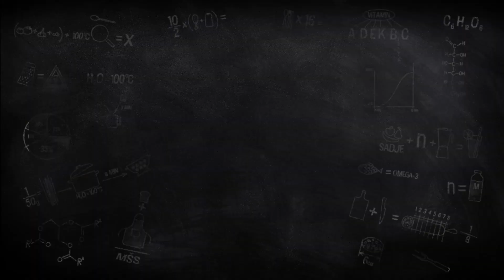Mali šef Slovenije v četrtek ob 20.00 na POP TV!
Mali kuharski šefi s kulinaričnimi kreacijami navdušujejo Slovenijo in povzročajo gnečo v kuhinji. Z novim terminom predvajanja, ob četrtkih ob 20:00, bo gneča tudi na kavču!
Nimate idej za kuhanje? Glejte POP TV!